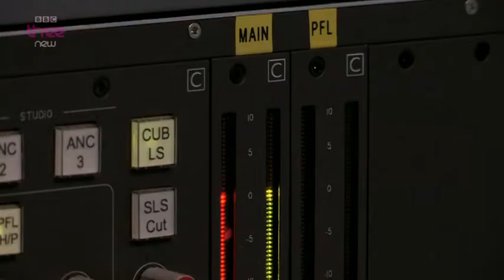Reya El Salahi Presenter Showreel 2014